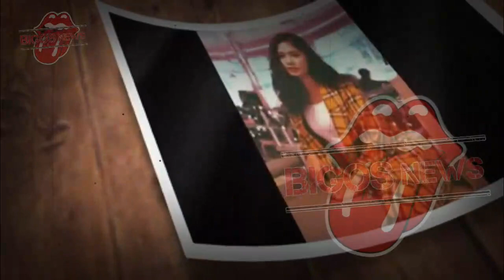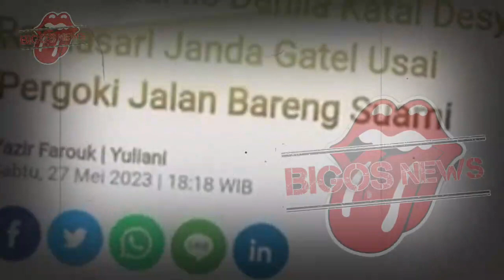IIS DAHLIA DI JEMPUT PAKSA, DESY RATNASARI TAK SEGAN JEBLOSKAN KE PENJARA - INFOTAINMENT - NEWS